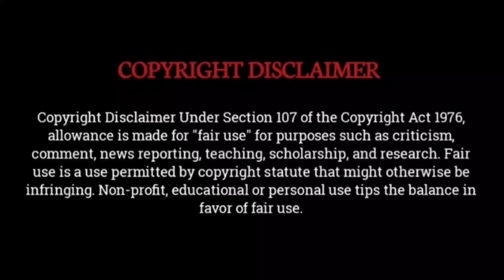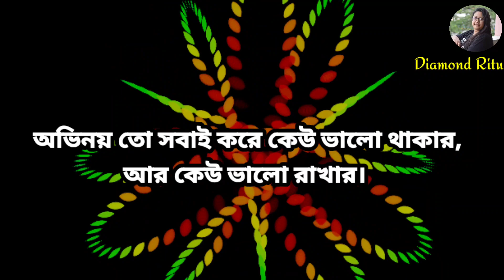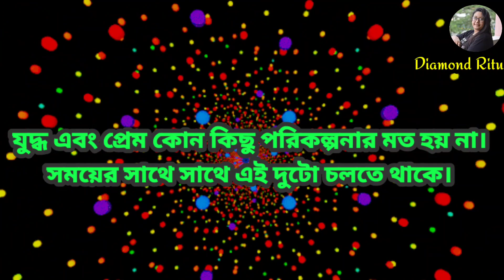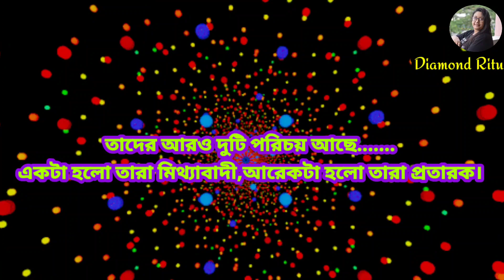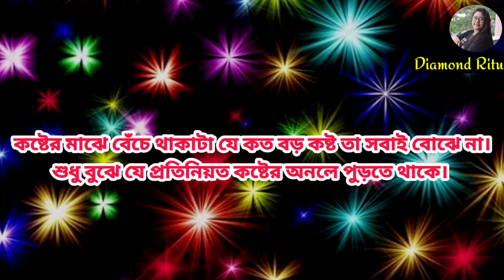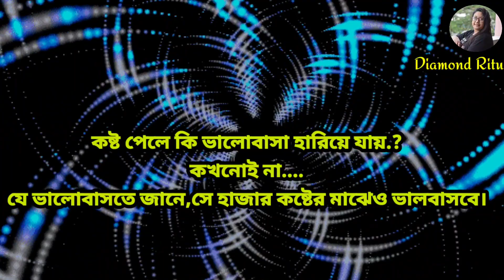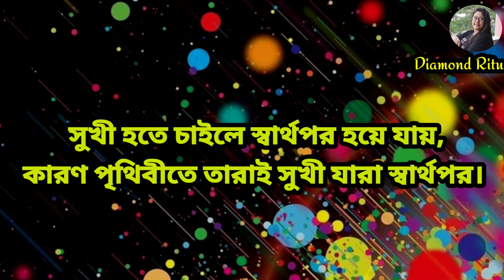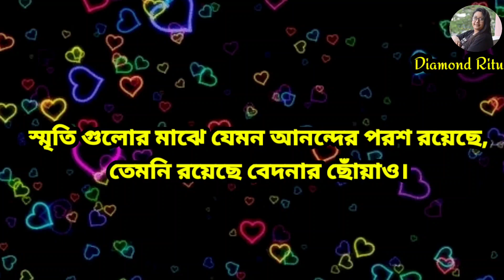Heart Touching Quotes in Bangla //কলিজা কাপানো কষ্টের কিছু কথা //Motivational Speech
Voice : Ritu
Script : Season
Edit : Ritu

★এক একটি লেখার মধ্যে জড়িয়ে রয়েছে নির্ঘুম কাটানো রাত__

★এক একটি লেখার মধ্যে জড়িয়ে রয়েছে অজস্র  কান্না ভেজা ভাবনাহীন অনুভূতি।

★এক একটি লেখার মধ্যে জড়িয়ে রয়েছে আপনাদের কিছু ভালো চাওয়া পাওয়ার আত্মপ্রচেষ্টা।

★এক একটি লেখার মধ্যে জড়িয়ে রয়েছে আপনাদের সম্মান আর ভালোবাসা পাওয়ার অবিরাম ভালো কিছু উপহার দেওয়া।

এর বিনিময়ে কিছুই চাইনা- চাই শুধু আপনাদের একটু সাপোর্ট আর ভালোবাসা। আপনারা পাশে থাকলে  আরো ভালো ভালো ভিডিও বানানোর চেষ্টা করব।

💖💖💖💖💖💖ইনশাআল্লাহ 💖💖💖💖💖💖